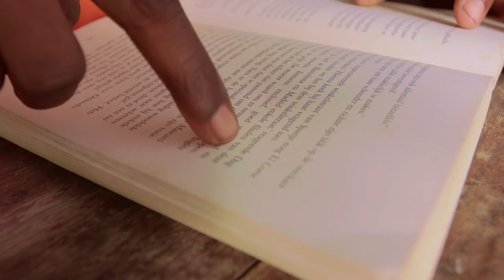Suzalde Novela-Monalisa (VÍDEO OFICIAL)